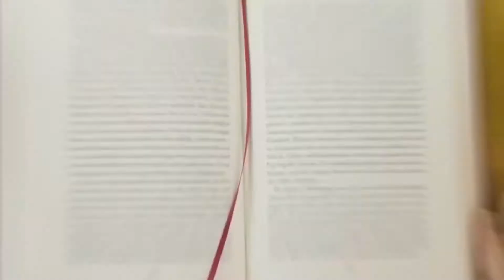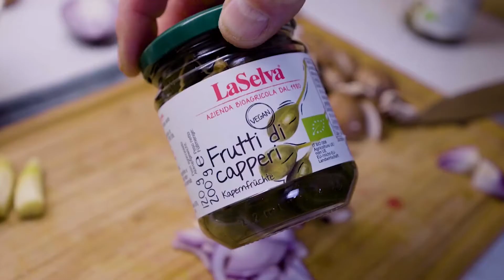Rettung ! Hella hat überlebt - veganer Geflügelsalat